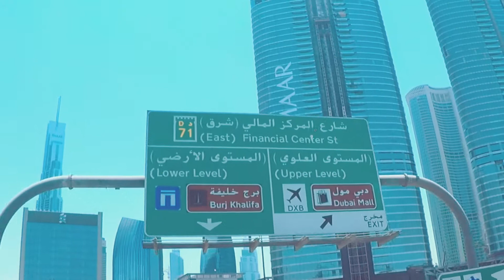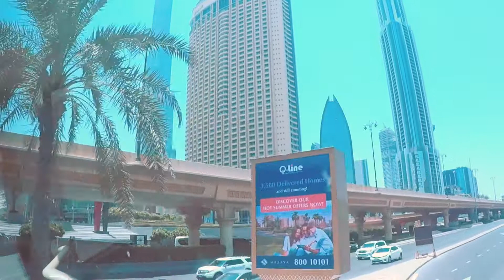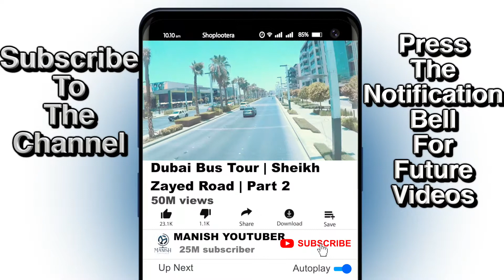Big Bus Dubai City Tour | Sheikh Zayed Road Dubai UAE 🇦🇪 | Part 2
Dubai, also spelled Dubayy, city and capital of the emirate of Dubai, one of the wealthiest of the seven emirates that constitute the federation of the United Arab Emirates, which was created in 1971 following independence from Great Britain. There are several theories about the origin of the name Dubai. One associates it with the daba—a type of locust that infests the area—while another holds that it refers to a market that existed near the city. In recent years Dubai has been compared to Singapore and Hong Kong and is often regarded as the Middle East’s premier entrepôt. Area 13.5 square miles (35 square km). Pop. (2017 est.) 2,919,178.

Character of the city. :-

Dubai is a city of skyscrapers, ports, and beaches, where big business takes place alongside sun-seeking tourism. Because of its large expatriate population, it feels like a Middle Eastern melting pot, and the atmosphere is generally tolerant. Islam is the majority religion, but churches and Hindu temples coexist with Dubai’s mosques. Dubai is a relatively crime-free place where administrative efficiency and openness to business have encouraged astounding growth.

AEI (on behalf of NCS); Polaris Hub AB, LatinAutorPerf, BMI - Broadcast Music Inc., ASCAP, Featherstone Music (publishing), and 18 Music Rights Societies

Song : High
Artist : JPB
AEI (on behalf of NCS); LatinAutorPerf, BMI - Broadcast Music Inc., Featherstone Music (publishing), ASCAP, UNIAO BRASILEIRA DE EDITORAS DE MUSICA - UBEM, and 10 Music Rights Societies

AEI (on behalf of NCS); Featherstone Music (publishing), LatinAutorPerf, Polaris Hub AB, ASCAP, AMRA, LatinAutor, and 12 Music Rights Societies

Song : Safe & Sound
AEI (on behalf of NCS); ASCAP, LatinAutor, Featherstone Music (publishing), LatinAutorPerf, and 9 Music Rights Societies